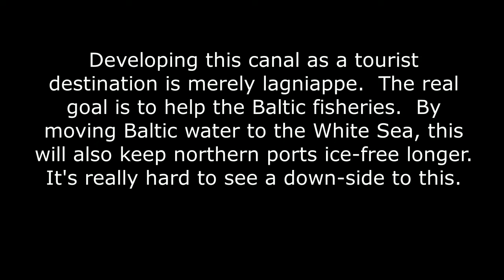Karelian Canal Cruise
This is a virtual cruise on my new canal.  The sea-level canal will get better water in the Baltic and help the fishing there.  Stalin did the Belomor Canal in the 30's, and killed an unknown number of people, but it wasn't sea level.  My plan is to dig something on the scale of the lower Mississippi and move water from the Baltic to the White Sea.

The business plan is pretty simple.  I go to the Gulf of Bothnia, rent a Bobcat, go down to the beach and start digging.  Finns don't have a lot to do, life is bleak, so they decide to come help.  In a couple weeks I have five million Finns with shovels, and I kick back and sign autographs.

The water will be moved by a combination of gates capturing tidal surges and prevailing winds blowing southwest to northeast.  The flow will bring warmer water to the White Sea in winter, bringing Atlantic water from the North Sea into the Baltic.

Seems like a no-brainer to me.  Why am I the only one working on this?